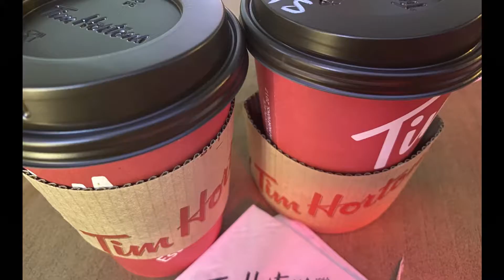FRIEND's DATE (Marry Brown and Tim Hortons)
Marry Brown - The Ultimate Chicken in Dubai. Serving a selection of Fried Chicken
Tim Hortons - Home of Canada's favourite coffee. Serving a selection of Desserts

My Friends and I call Marry Brown -- 'Mama Brown'
This is a back to back date.